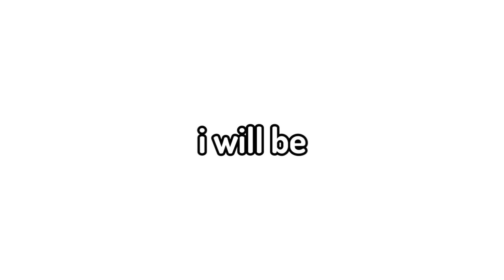Tower of Hell But IM A MAID?! | Roblox